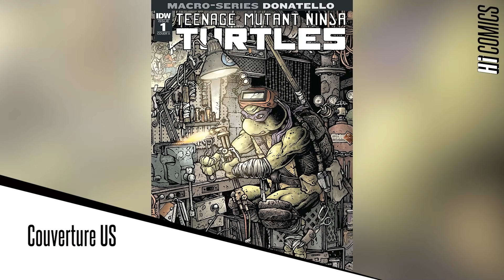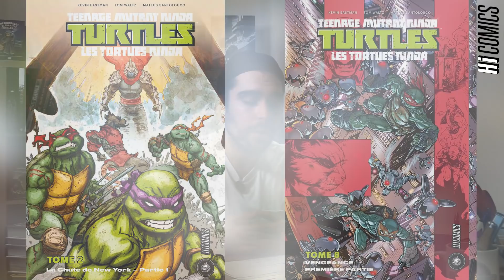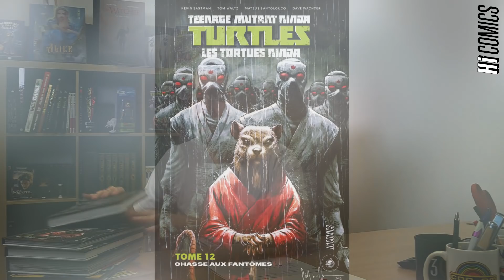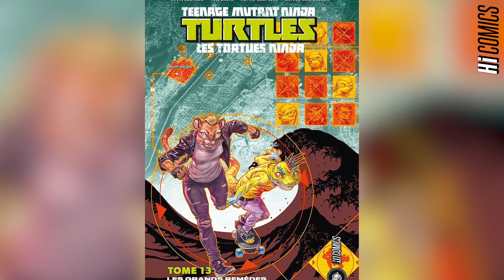HiComics - le point complet sur les Tortues Ninja (TMNT) en 2021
Trois ans de Tortues, ça se fête ! Petit retour sur tout ce que nous avons eu le plaisir de sortir ces dernières années, et projection vers le futur puisque l'on vous dévoile le planning 2021 et un peu plus, en exclusivité.

N'hésitez pas à déposer vos questions ci-dessous, nous essaierons d'y répondre le plus possible dans une partie FAQ lors de la prochaine vidéo, prévue pour le début d'année.

Passez de bonnes fêtes et lisez bien !